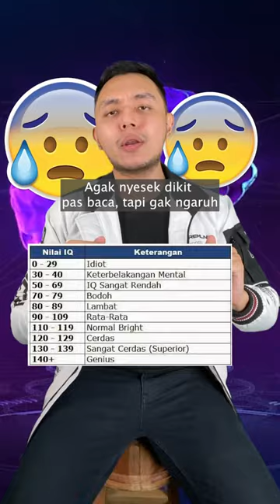Gimana cara ningkatin IQ rendah? Emang bisa? Ternyata…